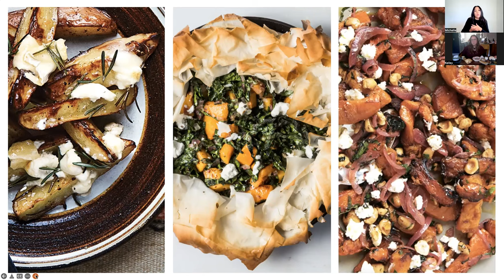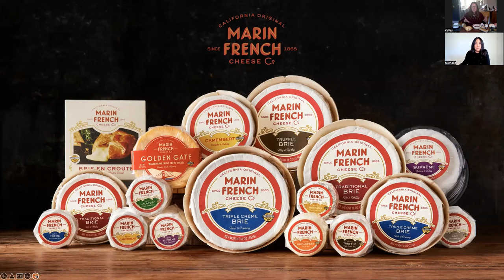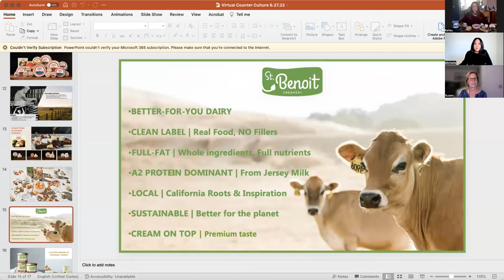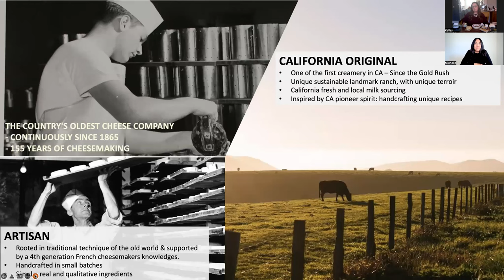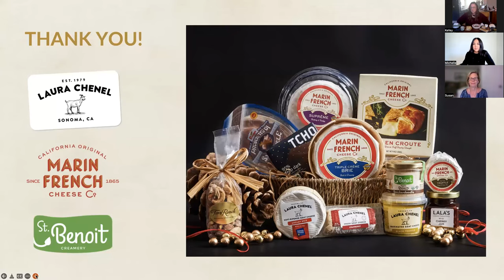Virtual Counter Culture with Laura Chenel, Marin French, and St. Benoit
California sisters-in-dairy Laura Chenel, Marin French Cheese Co., and St. Benoit Creamery offer a wealth of special items for the holidays—including Marin French Cheese Co.'s washed rind Golden Gate, Laura Chenel's marinated truffle goat cheese, and St. Benoit's Snickerdoodle Pot de Crème. We hope you enjoy the latest presentation from our Virtual Counter Culture series!